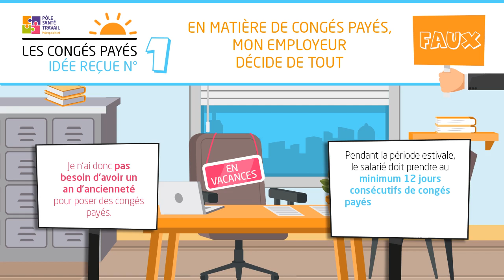Idée reçue : En matière de congés payés, mon employeur décide de tout